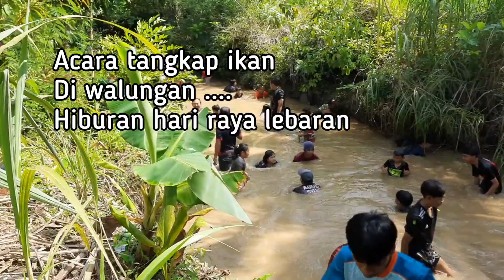acara ngubek ikan di wahangan